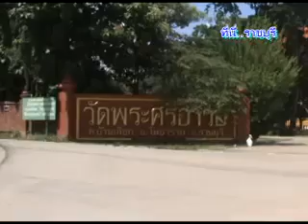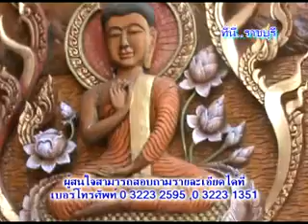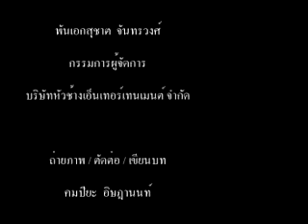วัดพระศรีอารย์